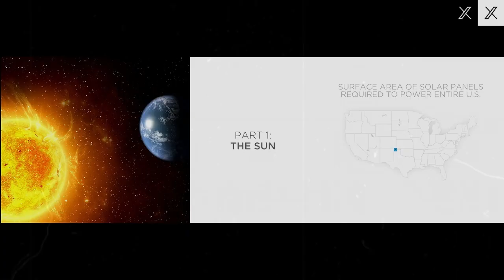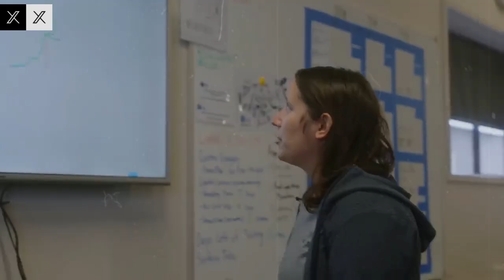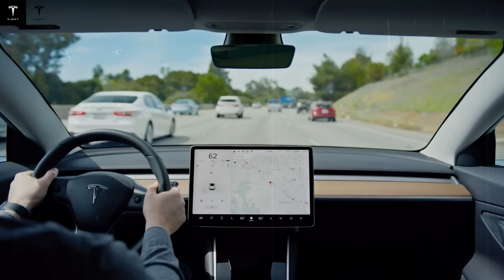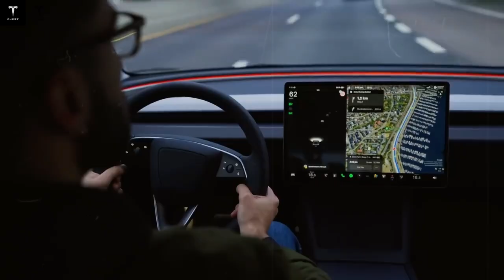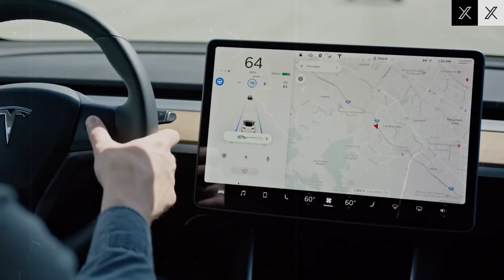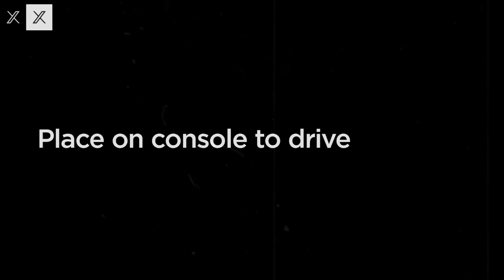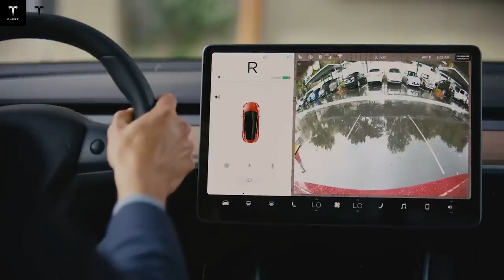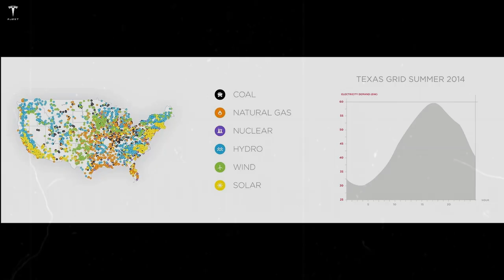FINALLY HERE! New 2026 Tesla Model 2 – 300km Charge in 10 Minutes + Solar Roof Shock!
Description – FINALLY HERE! New 2026 Tesla Model 2 – 300km Charge in 10 Minutes + Solar Roof Shock!

The wait is over. Tesla has officially unveiled the long-anticipated 2026 Model 2, and it is already being called the company’s most disruptive vehicle since the original Model 3. In this video, we break down everything revealed about this new compact EV, including its stunning fast-charging capability: up to 300 km of range in just 10 minutes. But the biggest surprise is the integration of a next-generation solar roof system designed to extend real-world range without plugging in.

We explore the new battery architecture behind this breakthrough, the aerodynamic redesign, the simplified production process, and Tesla’s updated pricing strategy aimed at dominating the global affordable EV market. You’ll also discover how the Model 2 compares to competitors from BYD and other automakers, and why analysts believe this vehicle could become the best-selling electric car in history.

From charging performance and safety improvements to manufacturing innovations and real-world range expectations, this video covers everything you need to know about the 2026 Tesla Model 2 and why it’s generating worldwide shock.